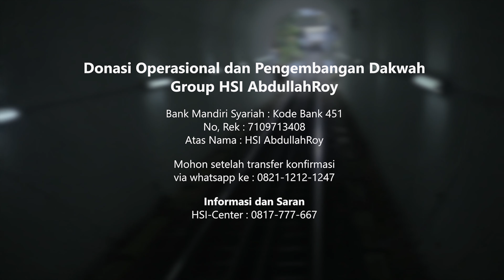Nasihat Singkat : Bersyukur Atas Nikmat Aman - Ustadz Dr. Abdullah Roy, M.A